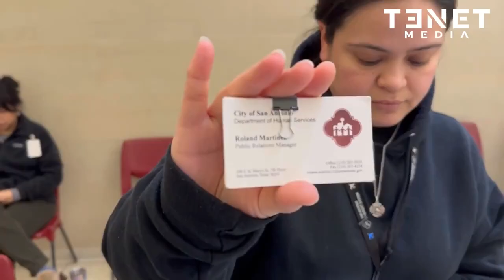Illegal immigrants are Not being smuggled in by Mrs. Harris . (Yeah Right)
This is So Wrong and should be Jailable and an Impeachable offense !!!